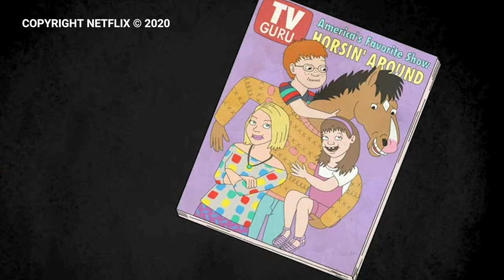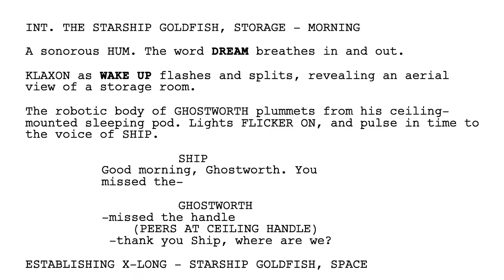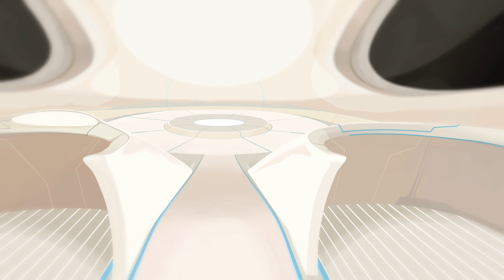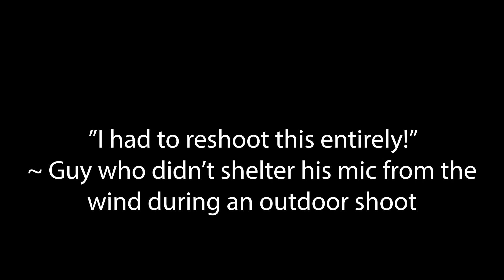Creating an Adult Animated Series - Your Opening Scene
Put your best foot forward and trip the audience.